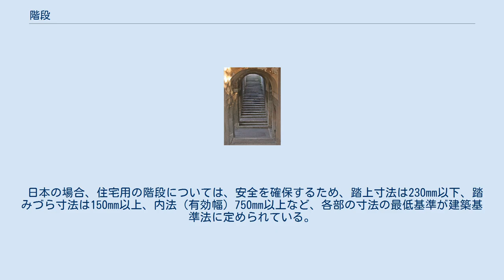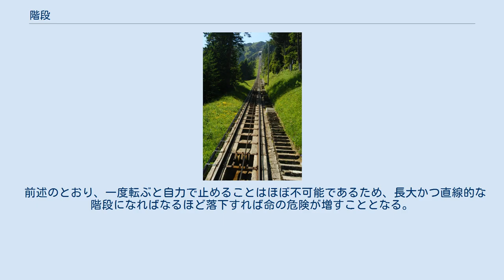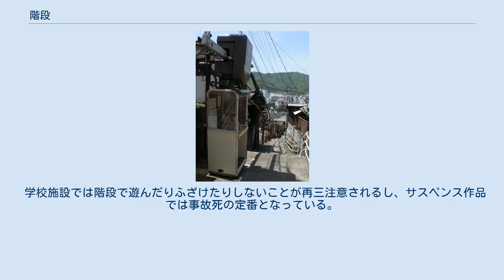階段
ポチョムキンの階段 （オデッサ、ウクライナ） 階段（かいだん）は、高低差のある場所への移動を行うための構造物。
人間の足で昇降可能な高さ（蹴上げ）をもつ、いくつもの水平な段（踏みづら）に分割されている。
日本語の古語および雅語では、きざはし（階）と言う。
 階段 (古代ローマ時代の遺跡) 階段は上昇や下降を行うために用いられる。
このため、建物、斜面、乗り物、その他（岸壁など）幅広い構造物に用いられる。
英語では建築上の階段はStairs、道路上の階段はStepsと言い分けられているが日本語ではこの区別はない。
また車社会以前は坂と階段の区別が必要なかったため、○○坂という名称で呼ばれる階段が多く存在する（産寧坂等）。
 材質はコンクリート、鉄、木、石などがある。
材質が石の場合、石段（いしだん）と呼ばれる。
 また、階段には直線、円形、および、直線が多数の部分に折れ曲がった形などがある。
大きく折れ曲がった形では、その部分に特に広い段ができ、これを踊り場（おどりば）という。
上から見ると円形になっており、中心を回転しながら上昇・下降する構造の階段は螺旋階段（らせん かいだん）と呼ばれる。
 階段の特別なものとしてはエスカレーターと梯子を含むことがある。
また、河川の護岸用など、人が常時往来することのない場所に階段状の建造物が設けられることがある。
後列ほど机・椅子が高くなっており、演壇が見やすくなっているような構造の教室は階段教室と呼ばれる。
 1:蹴上げ、2:鼻の出、3:踏み面 建築物の階段は床に上下がある場合にこれらを安全に連絡するための段型の構造物である。
階段を設ける空間を階段室という。
 階段の各部の名称は次のとおり。
 建物の階段には外階段と内階段がある。
外階段は建物の外壁面より外にある。
内階段は外壁面より内にあるが、室内にある場合と、室外にあり廊下の延長として機能する場合とがある。
 階段下は設計により、物入れ、通り抜け、広間、アルコーブなどに利用される。
日本では古くから階段の下に生じる空間を有効利用すべく側面を引き出しとして箪笥の役割を兼ねる箪笥階段（階段箪笥や箱階段とも）が用いられた。
 基本的には階高を等分して蹴上寸法を算出し、蹴上げの数から1を引いたものが踏み面の数となる。
踏み面の数と踏み面の幅によって水平距離と階段室の広さが決まる。
 階段の蹴上げ1段あたりの高さ（蹴上寸法） H と、踏み面1段あたりの奥行（踏みづら寸法） D の間には、2H＋D＝歩幅 の関係が理想的とされる。
歩幅は60cm以上とする。
 なお、階段設計における蹴上と踏面との関係はさまざまであるが、平出隆は、60‹D＋0.135×Hの二乗‹70　という式を与えている。
ただし、歩幅を65cmとするならばこのように左右の数字を60と70にすればよく、蹴上がゼロすなわち平坦な道ならば見えない踏面と歩幅が一致し、急勾配の場合は歩幅が小さくなるから左右の数字を大きめにする（『図書』 2006年9月号）。
 日本の場合、住宅用の階段については、安全を確保するため、踏上寸法は230mm以下、踏みづら寸法は150mm以上、内法（有効幅）750mm以上など、各部の寸法の最低基準が建築基準法に定められている。
 階段の段差を斜面に見立てた場合の傾斜を勾配と呼ぶ。
家庭用の階段では45度前後とされる。
勾配については建築基準法に特に規定はないが、傾斜が急な場合には手摺りが設けられる。
 階段はその構造上、身体的障害を持っている人々に対して使用が不便であったり、危険を伴ったりすることがある。
それらに対応するため、階段のバリアフリー化の例が見られる。
 踊り場部に段差を設けないなどの決まりがある（以下は日本国内におけるもの）。
 長崎市内の市道の階段に設置された斜面移送システム ニーゼン鉄道のケーブルカーの線路と石段 スペイン階段 階段で転ぶと大変危険である。
狭い面がそれぞれ直角に折れ曲がった構造は手や膝で支えるには難しく、落下を止めるのが困難である。
それ以外の部分から落ちた場合には、角張った部分があるため、当たる面積が狭くなり、必然的に荷重が大きくなり、けがを引き起こしやすい。
頭部や頸などが当たった場合、命の危険すらあり、たとえば1989年には、日本国内で593人が階段からの転落により死亡している。
転落し死亡した人物としてはフマーユーン、フリードリヒ・ヴィルヘルム (ナッサウ＝ヴァイルブルク侯)、岩佐寿弥、H・R・ギーガーなどがあげられる。
 前述のとおり、一度転ぶと自力で止める...